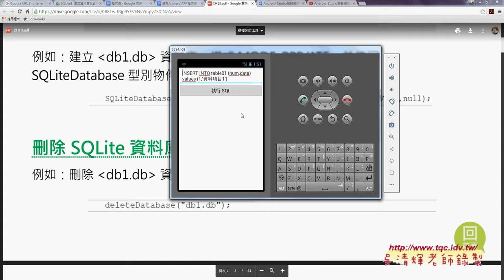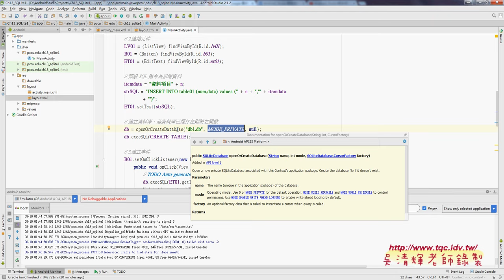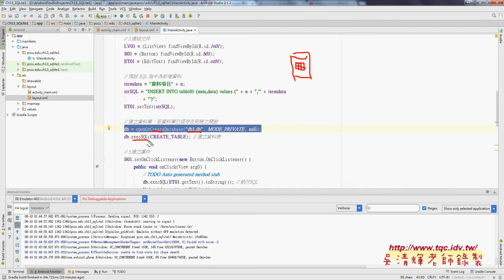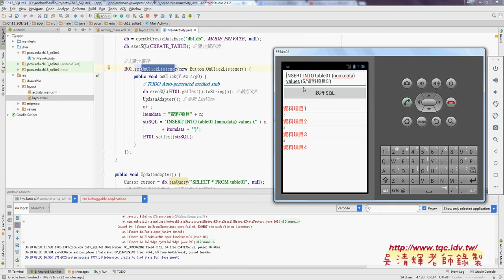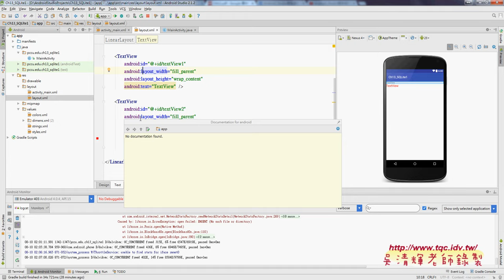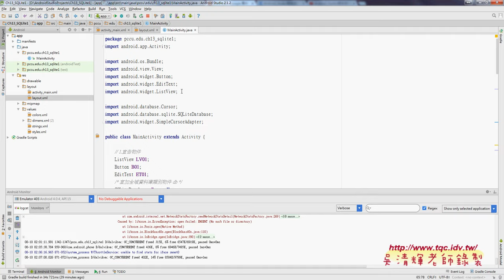02 實作SQLite與建立資料庫與資料表與新增與查詢資料